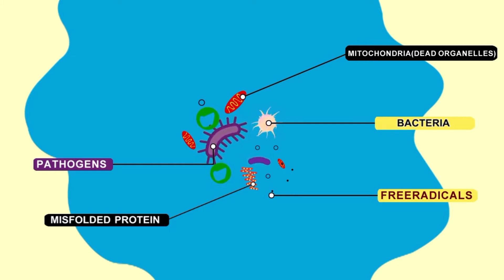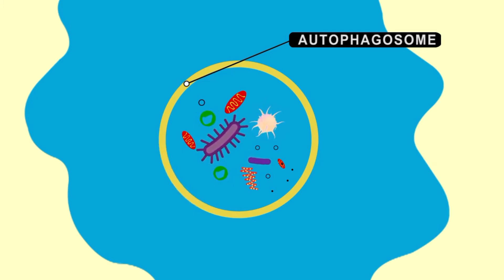What Are The Benefits of Autophagy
Healthy Voice86
what are the benefits of autophagy.Let's see, what does medical science say? In medical science, the rule of not eating is called 'autophagy'. However, there is a slight difference between autophagy and fasting. In 2016, Yoshinori Ohshomi of Japan won the Nobel Prize for his discovery of autophagy. What exactly is autophagy? It is derived from the Greek words auto and fazen. Meaning ‘self-eating’ or ‘eating oneself’. When the body's cells receive no food from outside, they begin to eat their own diseased cells. Just as there is a dustbin in the house, there is a recycle bin in the computer, there is one in every cell of the body. There is a dustbin.
Because the body's cells are busy throughout the year, a lot of waste accumulates in the cells. This can lead to many serious illnesses, such as cancer or diabetes. When a person is on an empty stomach, the cells of the body eat the waste inside themselves. Medical science calls this method autophagy. With which Roger resemblesThere are. Therefore, as a result of fasting, people become physically healthy day by day. Source: Internet.
According to a BBC report, Dr. A.S. Rajin Mahroof said, "Usually we eat a lot of high calorie food in our daily life and as a result our body cannot do many other things properly. But since we are fasting during Ramadan, the body can then focus on other activities. So fasting is very beneficial for the body. It heals the wounds of the bodyCan help lift or prevent infection. He added that fasting helps in dissolving excess body fat. Reduces excess body weight. Improves memory and attention. ”
So, it is seen that fasting has good news from Allah on the one hand, proper guidance of the Prophet (peace and blessings of Allah be upon him) and on the other hand it has great scientific benefits. Therefore, those who want to abstain from fasting under the pretext of ‘for this reason and for that reason’ are only engaged in the worship of instinct. Let us suppress the urge of instinctI focus on the benefi of atuophagy